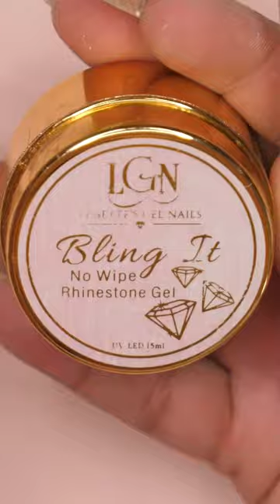Diamond Nails 💎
🎶🎵Artist : Skrxlla, Oded Distelman, 2KIDZ,

📦 WRITE ME OR SEND GOODIES HERE 📦
Lissette Cruz